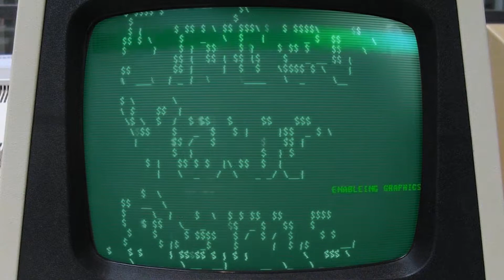Let's Play Universe at War Earth Assault #21 [Deutsch] [HD] - Anfang der Hierarchie Kampagne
|Universe at War Earth Assault|
Strategiespiel von dem Entwickler Petroglyph Games (2008).

|Let's Play|
Kommentierte Spielszenen von Connor (2011).